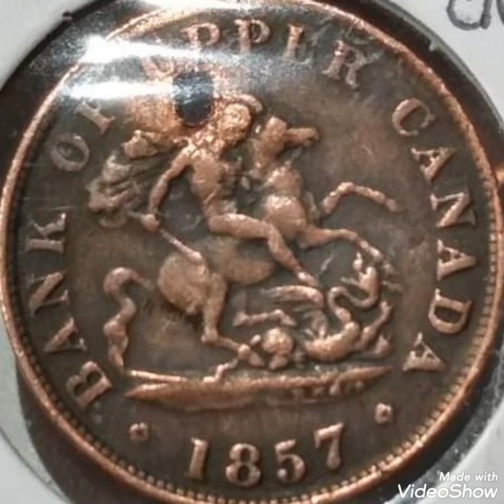1857 Old coin worth money rare.